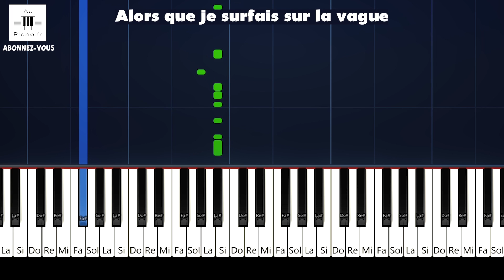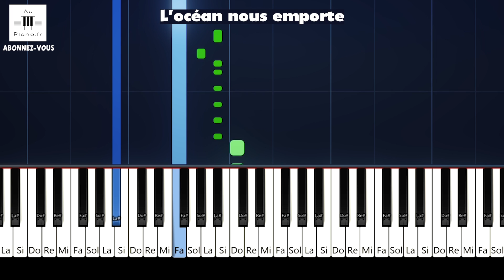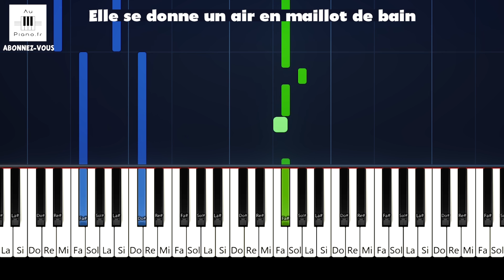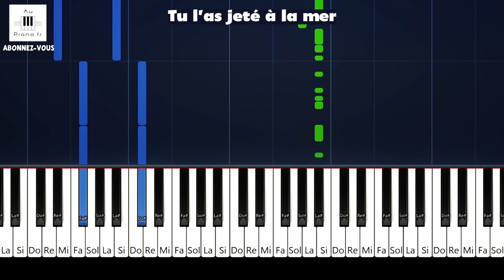Hoshi - Ta Marinière - Piano FACILE Karaoké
Hoshi "Ta Marinière"  Piano FACILE Karaoké extrait de l'album Il suffit d'y croire